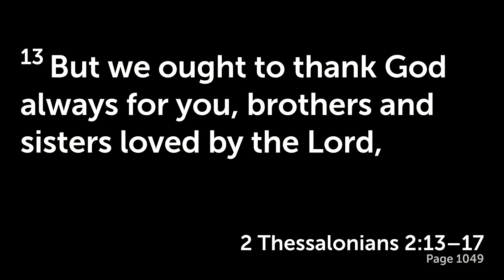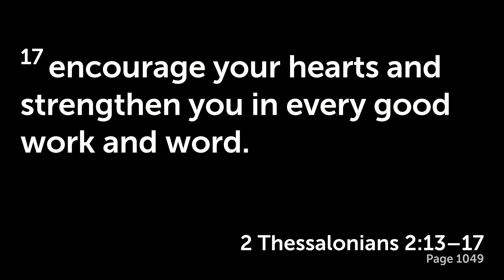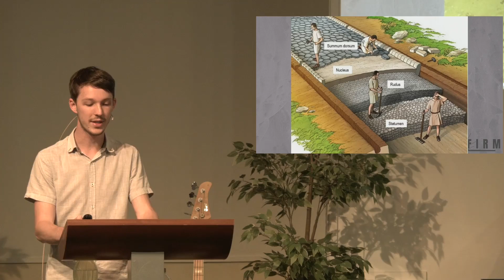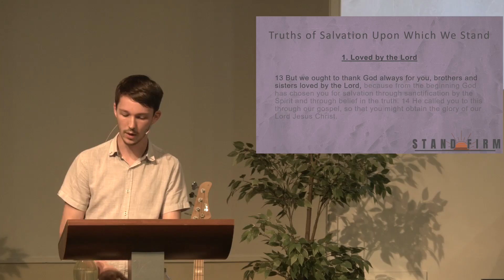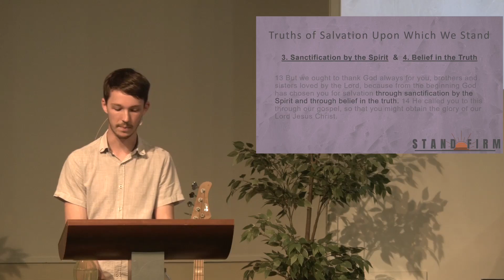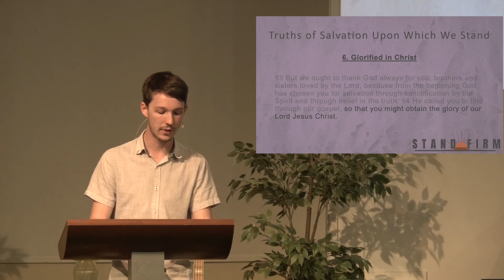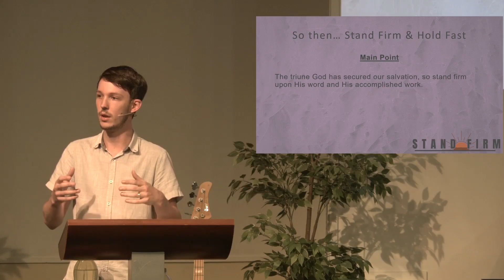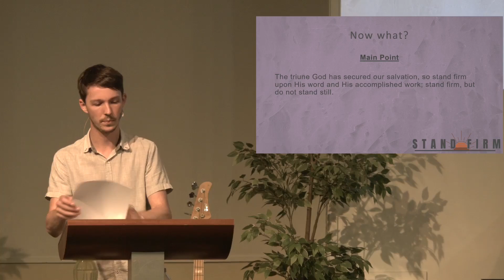Standing Firm on God's Grace | 2 Thessalonians 2:13-17 | 12 November 2023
Sermon 3 in the series: 2 Thessalonians: Stand Firm